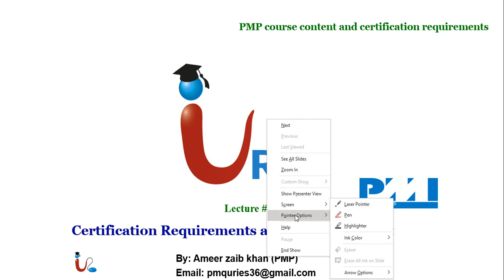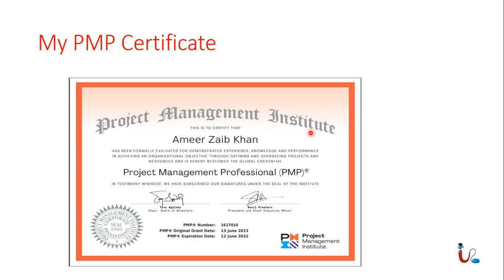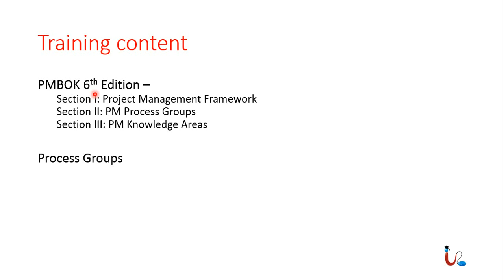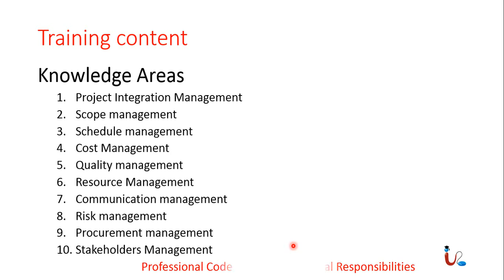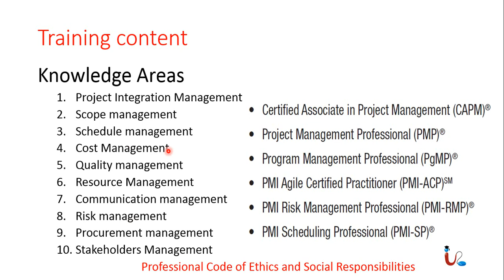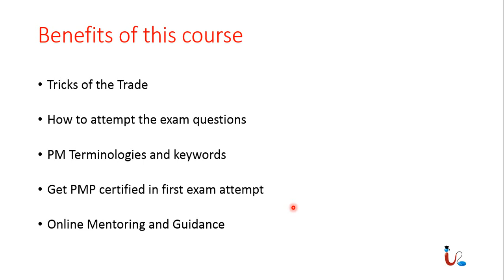PMP Lecture 1 (PMP Certification requirements and Course Content)